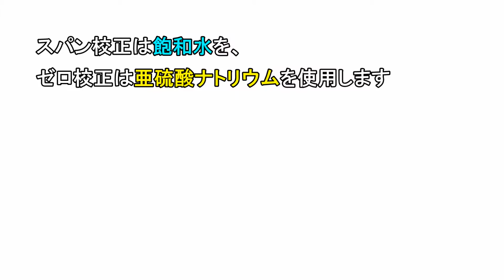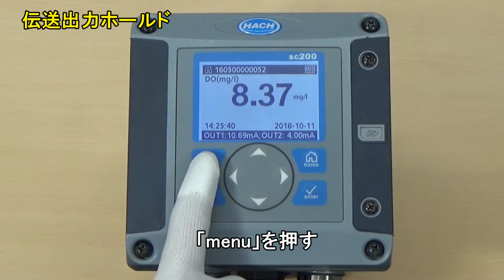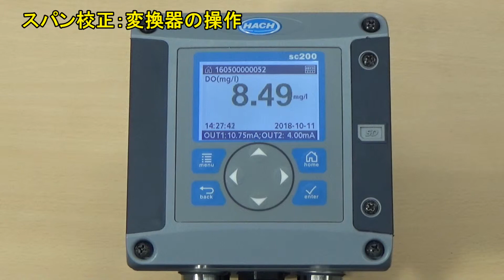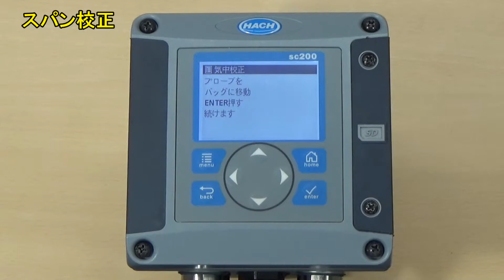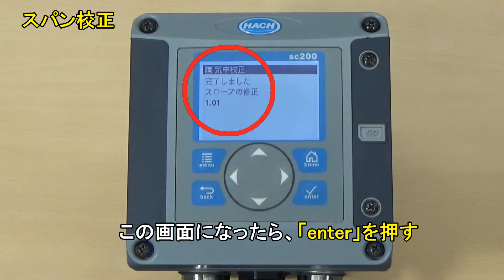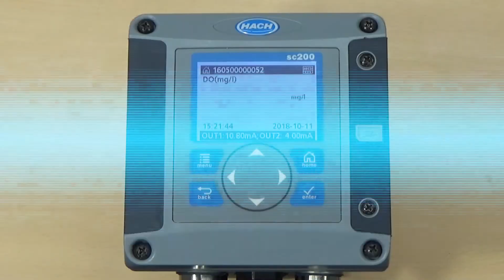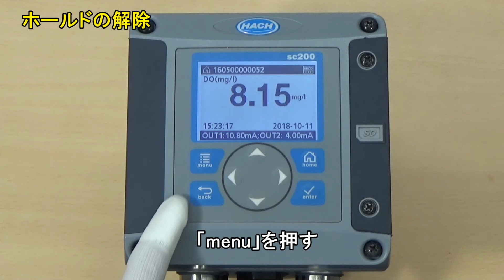プロセス蛍光式溶存酸素計 LDO2 2点校正の手順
機種：HACH プロセス蛍光式溶存酸素計 LDO2、変換器 sc200
2点校正（スパン、ゼロ校正）の手順を紹介します。

対象機種：
蛍光式溶存酸素計 LDO2
変換器 sc200
※sc200は販売終了し、モデルチェンジ品のSC4500を販売しております